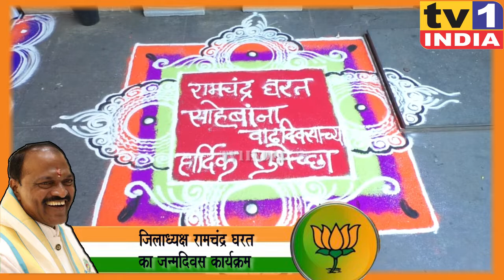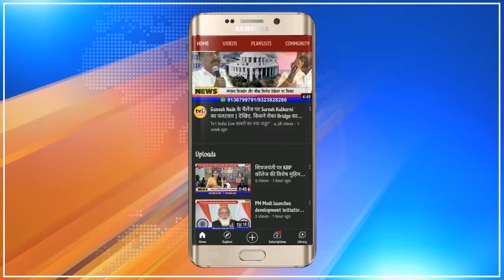BJP जिलाध्यक्ष Ramchandra Gharat ने मनाया Birthday | सैकड़ों नवी मुंबईकरों ने दी शुभेच्छा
बीजेपी के नवी मुंबई जिलाध्यक्ष रामचंद्र घरत के बर्थडे पर आज तुर्भे स्थित उनके बंगले पर शुभकामना देने वालों का बड़ा हूजूम नजर आया. कोरोना के कारण यहां कोई बड़ा कार्यक्रम तो नहीं हुआ फिर भी उन्हें जन्मदिन की शुभकामना देने नौजवानों के साथ ही तमाम बुजुर्गों और नवी मुंबईकरों की मौजूदगी देखने को मिली.